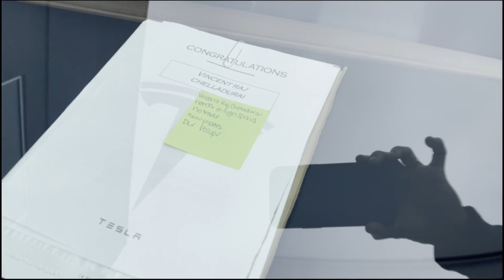Tesla Model Y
Tesla (Mesla) joined our family on March 6th 2021